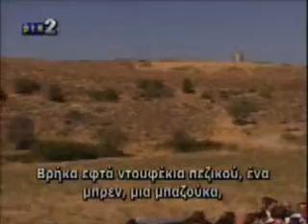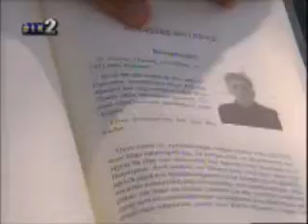Lefke dostluk.wmv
35 yıl önce 21 temmuz 1974 sabahı Lefke Topel tepesine gerçekleştirilen Rum saldırılarında telsizcilik görevi yaparken başından vurulup yaralanan Ioannis Marateftis ile Mücahit Birliği saflarında tepeyi savunurken Marateftisi vurup yaralayan, Takım komutanı Fethi Akıncı, İkinci defa bir araya geldiler.
İlk Buluşma 6 ağustos Perşembe günü, Rum tarafında Uzunyolda bir kafede gerçekleşmişti.
İkinci buluşma 29 Ağustos Cumartesi, sabah saat 9.00da Kermiya sınır kapısında gerçekleşti. Gerek Fethi Akıncı, ve gerekse Ioannis Marateftis, bu ikinci buluşmaya aileleriyle ve yakın dostlarıyle birlikte katıldılar. Fethi Akıncı ve ailesi, Ioannis Marateftis ve ailesini, Kermiya sınır kapısında, çiçek buketleri ile karşıladı. Akıncının eşi, Marateftisin eşine buket verirken, Kızı da Marateftisin kızına bir başka buketi takdim ediyordu. Marateftis, zeytin dallarından yapılmış bir çelengi Fethi Akıncıya takdim etti.
Bilindiği üzere, Lefke Vakfı Araştırma Komitesi Başkanı olarak, çeşitli araştırmalar yanında 1974 Lefke Savunması hakkında da araştırmalar ve röportajlar yapmaktayım. 21 temmuz 1974 sabahının ilk ışıklarında Lefke Topel tepeye saldıran Rum birlikleri, yaklaşık 10 saat süren çarpışmadan sonra püskürtülmüşlerdi. Savaş sırasında iki mücahit şehit düşmüş, üç Rum askeri ölmüş ve çok sayıda yaralılarla da Rumlar geri çekilmişti. Yaralılar arasında bulunan Marateftis de telsizci olarak hücuma katılan Rum birlikleri arasındaydı. Başından yaralandıktan sonra miğferini ve telsizini bırakıp geri çekilmişti. Tepeyi müdafaa eden Türk birliği Takım komutanı Fethi Akıncı ise, anılarında miğferli bir askere ateş ettiğini anlatmıştı. Rumların geri çekilmesinden sonra da üzerinde kurşun deliği, içinde de saç ve kan bulunan bu miğfer ve iki telsizle birlikte, bazuka, bren ve çok sayıda piyade tüfeğini de ele geçirmişti.Gerek Fethi Akıncının anlatımından, ve gerekse Panikos Neokleusun kaleme aldığı kitapta Marateftisin anlattığı anısından, savaşta vuran ile vurulanı bulduğumu anladım. Kitabın yazarı Panikos Neokleusa yirmi yıllık Türk arkadaşı Serhan Gazioğlu vasıtasıyle ulaştım
Fethi Akıncı ve Ioannis Marateftis, buluşup görüşmeye çok sıcak baktılar. İlk Buluşmayı Panikosun girişimleri ile 6 Ağustos 2009 Perşembe akşamüstü, Rum tarafında Uzunyol denilen Ledra caddesinde bir kafede gerçekleştirdik. Fethi Akıncı, zorunlu koşullar altında ateş ederek başından yaraladığı Ioannis Marateftise, Barış adına zeytin fidanı hediye etmişti. Her ikisinin de kucaklaşmalarının ardından kahveler içilmiş, sigaralar yakılmıştı. Uzun bir sohbetin ardından Topluca resimler çekilmişti. Bugün de Fethi Akıncı ikinci bir zeytin fidanını Marateftise vererek, barış adına ve gelecek nesillere örnek olması adına bu iki zeytin fidanının korunarak yetiştirilmesi temennisinde bulunmuştur.
Bugün gerçekleşen ikinci buluşmada Kermiya sınır kapısında basına yapılan açıklamalardan sonra konvoy halinde Lefkeye hareket edildi. 35 yıl önce 21 Temmuz sabahının ilk ışıkları ile birlikte başlayıp yaklaşık 10 saat süren savaşın yeraldığı Cengizköy yakınındaki Topel Tepe önlerine gelindi. Burada Ioannis Marateftis, Lefkeye sızma hareketinin gerçekleştirildiği bölgeyi gösterdi. Sızma hareketinden sonra savaşılan yerleri işaret ederek vurulmasını, Cengizköye geri çekilmesini ve diğer başka yaralılarla birlikte, bir landrover vasıtasıyla hastaneye aktarılmasını anlattı. 35 yıl öncenin karşıkarşıya savaşan ve birbirini öldürmeye çalışan genç Marateftis ile genç Akıncı, bugüne kadar geçen 36 yıl içinde edindikleri tecrübelerle artık, gençlere defalarca barış mesajı verdiler.
Fethi Akıncı, barış mesajları ile dolu konuşmasında, Ellerimizdeki silahların hepsi de ayni kaynakların ürettikleri silahlardı diyerek, Türk ve Rum Toplumlarının savaşmasının Türk ve Rumların dışındaki çıkar odaklarına yaradığını ifade etti.
Topel Tepe önlerindeki acı anılar geride bırakılarak, yemek için Gemikonağında deniz kenarındaki bir resturanta gidildi. Günün anlamına uygun yerel endemik çiçek ve bitkilerle döşenmiş masalarda keyifle kebaplar, balıklar yenerek, kadeh tokuşturularak tekrar tekrar barış mesajları yinelendi.